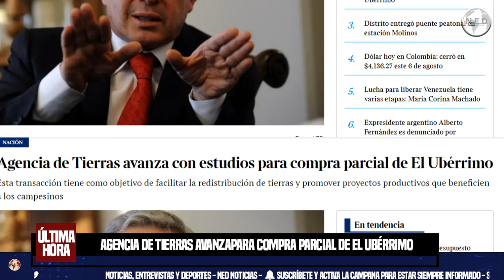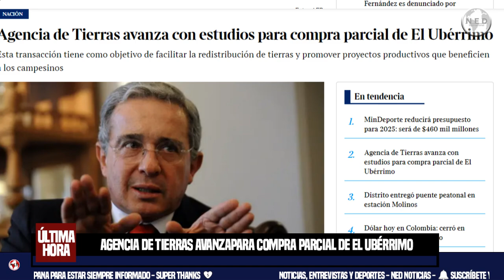⛔ AGENCIA DE TIERRAS AVANZA CON ESTUDIOS PARA COMPRA PARCIAL DE EL UBÉRRIMO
Esta transacción tiene como objetivo de facilitar la redistribución de tierras y promover proyectos productivos que beneficien a los campesinos.